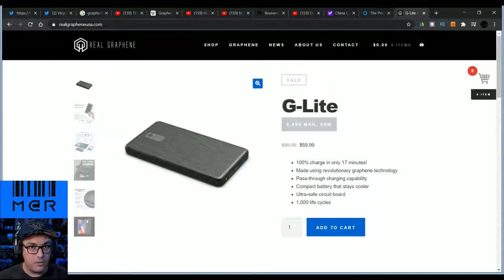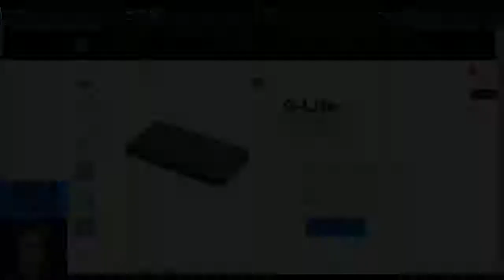A VERDADE SOBRE O GRAFENO "BATERIA DE GRAFENO" | CORTES MARCEL CAMPOS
🎧MC 1:1 PODCAST - AGORA PRESENTE EM TODAS AS PLATAFORMAS DE PODCAST🎧

📺CONHEÇA O RE-STREAM, MELHOR QUE O STREAM YARD, COM MAIS RECURSOS📺